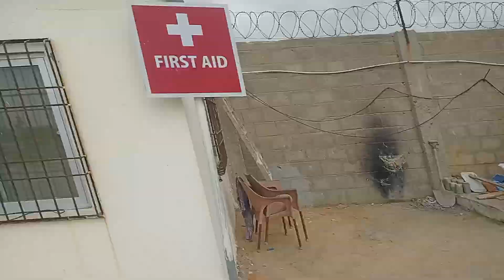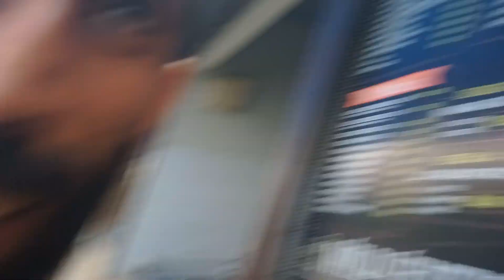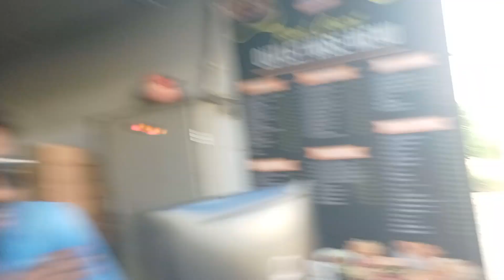مئی دوست اھسان جان وش نه بوتگ ھمائے جاہ ء عثمان جان اتگ کارگاه دل گوش بی کنت مئی میسٹر مان بلوچ چے